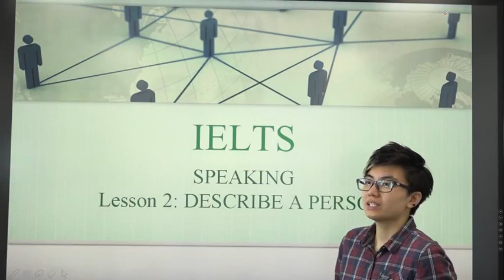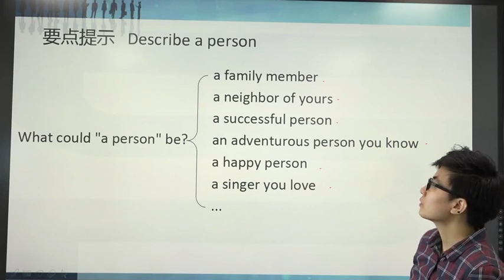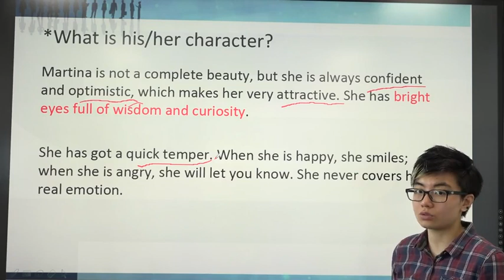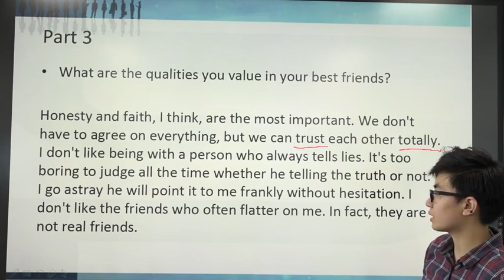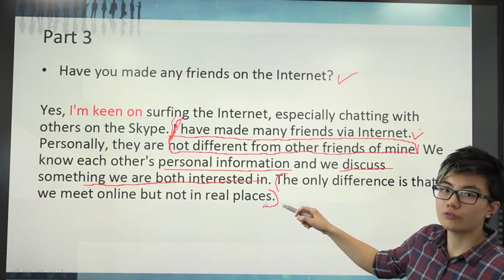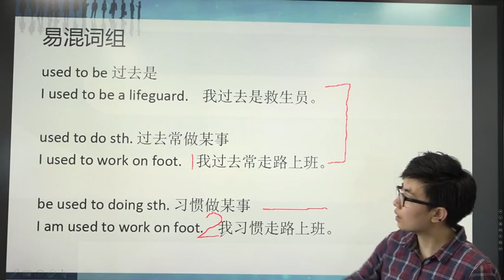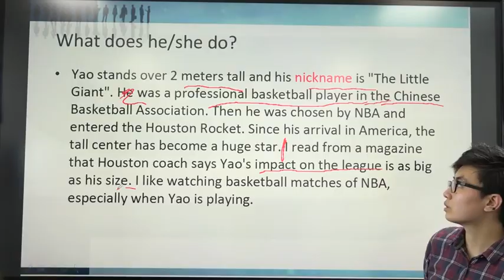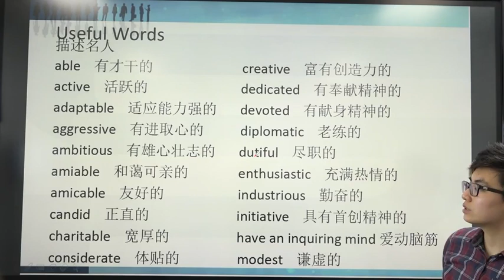雅思全科7分直达 【第29课】2=雅思口语 Wang 02 720p